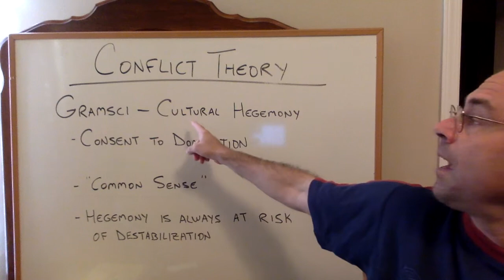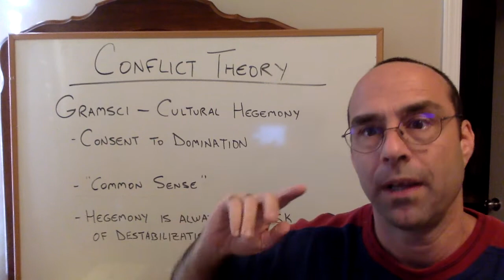Theory week 8 video 3 -- Gramsci and Cultural Hegemony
Italian sociologist Antonio Gramsci's ideas about our experience of cultural hegemony as common sense